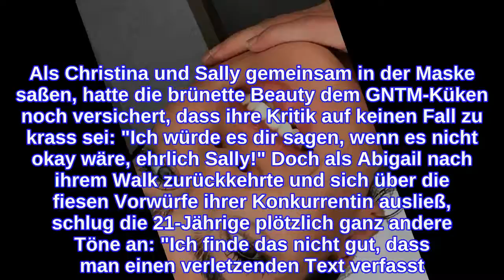Wegen Sallys Diss-Rede: Doppeltes Spiel von GNTM-Christina?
Kommt da schon der nächste Zickenkrieg? Am Donnerstag sollten sich die Kandidatinnen von Germany's next Topmodel während der Entscheidung in einer kurzen Rede direkt mit einer ihrer Mitstreiterinnen vergleichen und sich dabei selbst in das perfekte Licht rücken. Nachwuchsmodel Sally (17) nutzte die Gelegenheit, um Konkurrentin Abigail mal ordentlich die Meinung zu geigen! Während ihre Kollegin Christina Peno (21) im Vorfeld noch versicherte, dass ihr Text in Ordnung sei, ruderte sie nach der Ansage plötzlich zurück!Spielt sie ein falsches Spiel? Als Christina und Sally gemeinsam in der Maske saßen, hatte die brünette Beauty dem GNTM-Küken noch versichert, dass ihre Kritik auf keinen Fall zu krass sei: "Ich würde es dir sagen, wenn es nicht okay wäre, ehrlich Sally!" Doch als Abigail nach ihrem Walk zurückkehrte und sich über die fiesen Vorwürfe ihrer Konkurrentin ausließ, schlug die 21-Jährige plötzlich ganz andere Töne an: "Ich finde das nicht gut, dass man einen verletzenden Text verfasst. Schließlich war es eine Misswahl und da sollte man sich nicht wie eine aus dem Ghetto verhalten." Bei diesen Worten platzt Model Sally der Kragen: "Abigail und Chrissi sind einfach nicht authentisch. Was man auch gerade wieder gemerkt hat, als Chrissi Abi hintergangen hat, indem sie meinte, dass mein Text gut ist."Hat Christina also nur ihren eigenen Vorteil im Blick und versucht, selbst gut dazustehen? Eines steht jedenfalls fest: Sally ist wirklich gar nicht "amused" über die Lästerei ihrer Konkurrenz. "Also wenn ich die Chrissi dahinten höre, dann heißt das für mich schon ein bisschen Streit", lautet ihre Kampfansage.